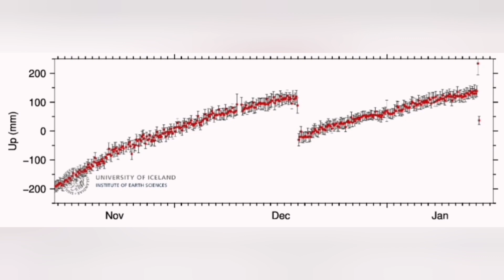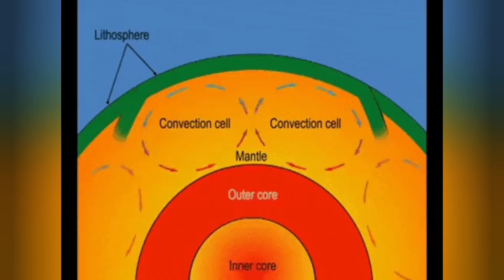Grindavik Wins: South Fissure Is Dying, Iceland Fagradalsfjall Sundhnúka Volcano Eruption, Lava